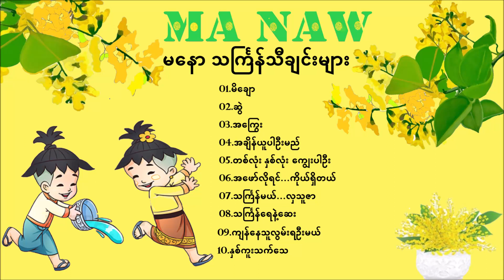Ma Naw မနော သင်္ကြန်သီချင်းများ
00:00
03:18
07:11
11:00
14:32 တစ်လုံး နှစ်လုံး ကျွေးပါဦး
25:06 အဖော်လိုရင်…ကိုယ်ရှိတယ်
33:39 သင်္ကြန်မယ်…လှသူဇာ
38:49
43:10
47:05
Ma Myi Tae Pan - Han Min Sat